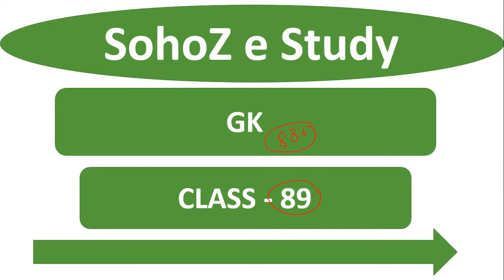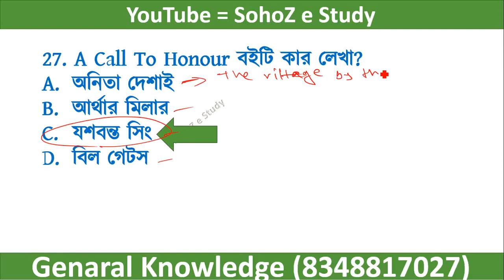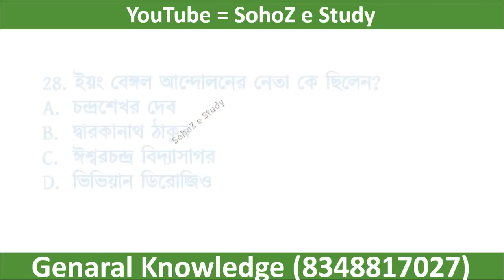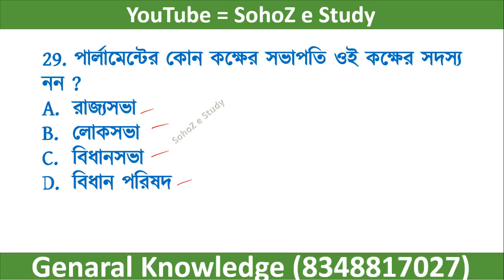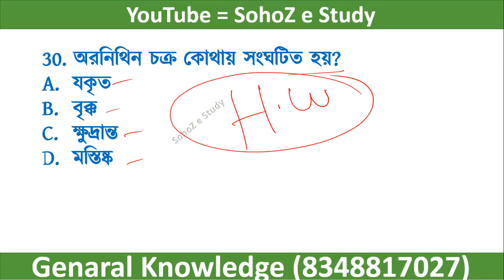PSC Clerkship Strategy 2024 | WBPSC Clerkship 2024 | Panchayat Recruitment 2024 | WBP / KP GK 2024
PSC Clerkship Strategy 2024 | WBPSC Clerkship 2024 | WBP / KP GK 2024 || Panchayat Recruitment 2024
WBPSC Clerkship 2024 | PSC Clerkship Strategy 2024 | WBP / KP GK 2024 | SohoZ e Study
WBPSC Clerkship 2024 | PSC Clerkship Strategy 2024 | WBP / KP GK 2024
WBPSC Clerkship 2024 | PSC Clerkship Strategy 2024 | All Static GK Topics For SSC Playlist
PSC Clerkship Strategy 2024,
WBPSC Clerkship 2024,
WBP GK Class 2024,
KP GK Class 2024,
WB Panchayat Previous Year Question Paper,wb panchayat previous year question,wb gram panchayat previous year question,WB Gram Panchayat Recruitment 2024,
PSC Clerkship GK Class 2024,
Important Static GK MCQs by Sumon sir,

Description:

Welcome to [SohoZ e Study ]! In this video, we will provide you with an in-depth strategy and comprehensive preparation guide for the upcoming PSC Clerkship, WBPSC Clerkship, and Panchayat Recruitment exams for 2024. Additionally, we will cover essential General Knowledge (GK) topics pertinent to the West Bengal Police (WBP) and Kolkata Police (KP) exams. If you're aiming to secure a government job in West Bengal, this video is a must-watch!

Detailed exam pattern and syllabus breakdown.
Effective study plans and time management tips.
Recommended books and resources.
Important topics and high-yield areas.
WBPSC Clerkship 2024:

Comprehensive preparation tips specific to WBPSC Clerkship exam.
Analysis of previous years' question papers.
Tips for cracking the written exam and interview.
Panchayat Recruitment 2024:

Overview of the recruitment process and eligibility criteria.
Study strategies for various posts under Panchayat Recruitment.
Mock test recommendations and practice sets.
WBP / KP GK 2024:

Key GK topics and current affairs relevant to WBP and KP exams.
Tips to stay updated with current events.
Revision techniques for maximum retention.
📚 Resources Mentioned:

📆 Important Dates:

Application deadlines
Exam dates

🌟 Our Mission:
At [ SohoZ e Study ], we are dedicated to helping you achieve your dream of securing a government job. Through our expert guidance, detailed analysis, and strategic planning, we aim to provide you with the best resources and support in your preparation journey.

most important topics of static gk,
panchayati raj mcq,
psc clerkship syllabus 2024 in Bengali,
psc clerkship exam date,
psc clerkship geography,
complete static gk for ssc cgl in one video,
ssc stenographer static gk important topics,
wbcs previous year question paper,
wbcs geography previous year question,
geography class for wbcs in Bengali,
psc miscellaneous gk practice set,
wbp gk,
wbp gk syllabus,
wbp gk syllabus 2024,
wbp gk practice set,